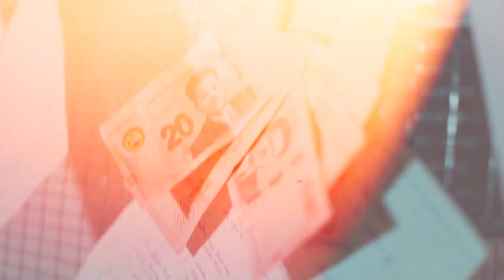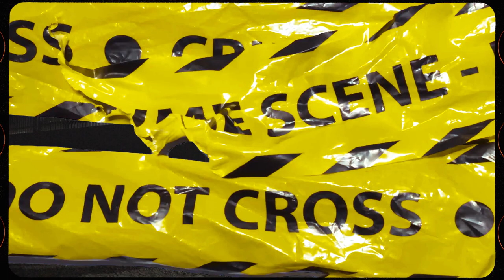MoZes - Bel Maktoub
Mix/Mas by Gresh Hamza
Directed by EL Bayeta
Contact MoZes on Instagram:
Special thanks to FCH Team - Baha Cam - Maison des jeunes Mateur - Mohamed Ayari - Ahmed May-Ramsé-Lakoud